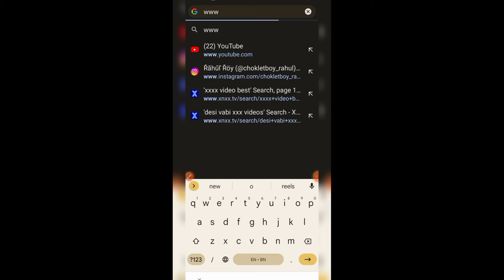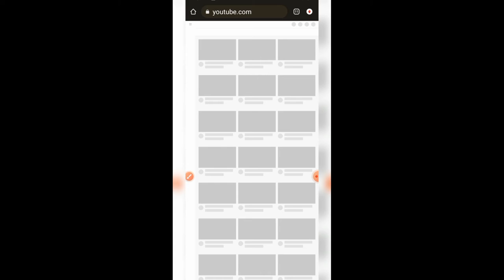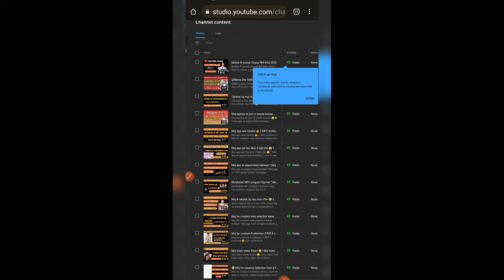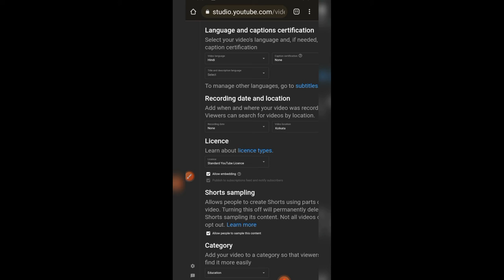Youtub chanal ko grow kaise kare 🤔? How to grow youtube channel in 7 Days 🤔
Your Qwaris .
Youtub chanal grow kaise kare
how to grow youtube channel
youtub chanal kaise grow hota hai
youtub chanal par views kaise badhay

Tanxxx for watching 🙏🙏🙏🙏🙏🙏